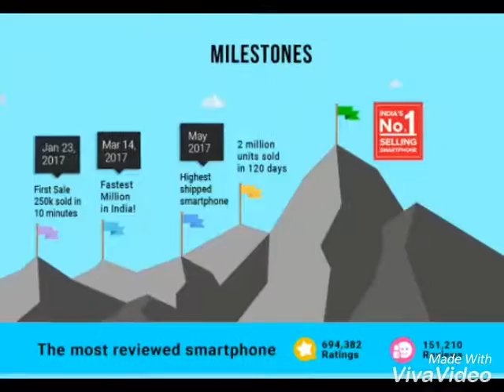Redmi 4 flash sale offer on flipkart up to 12000 off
Check the details on flipkart freedom day sale

Redmi Note 4 (Black, 64 GB) (4 GB RAM)

4 GB RAM | 64 GB ROM | Expandable Upto 128 GB
5.5 inch Full HD Display
13MP Rear Camera | 5MP Front Camera
4100 mAh Li-Polymer Battery
Qualcomm Snapdragon 625 64-bit Processor

Buyback Price Guarantee for ₹199NEW
The smart new way to upgrade! Flipkart guarantees the best exchange value of ₹5,200 for your phone today, when you upgrade to a new phone later. This safeguards the value of your phone from technology disruptions and market conditions. Buyback Guarantee can be claimed up to 12 months from purchase

Credits :
FlipKart